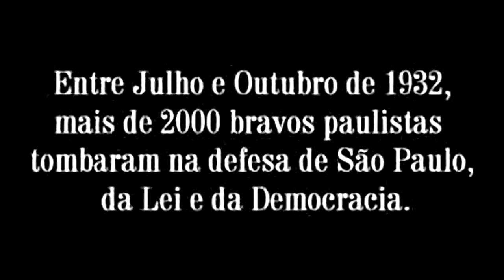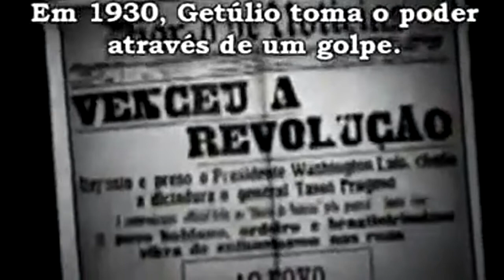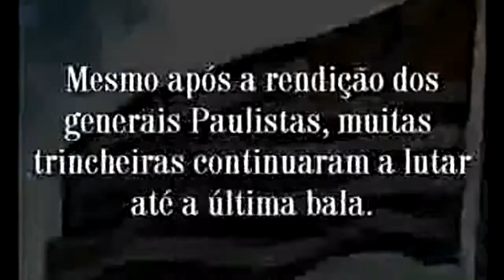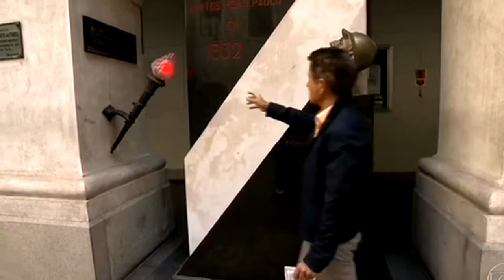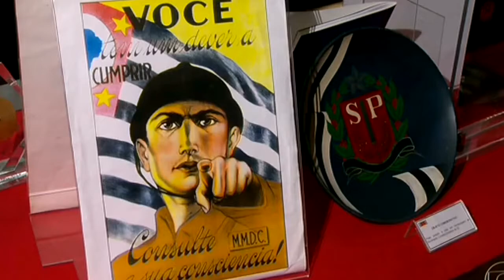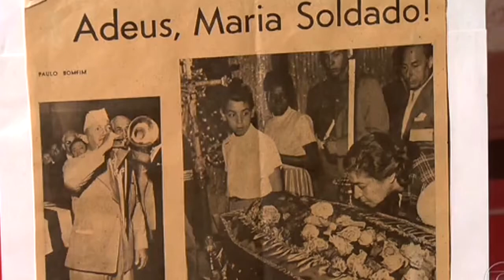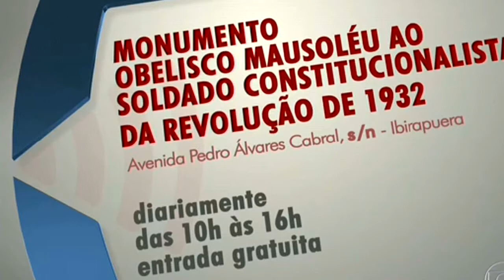Revolução Paulista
Resumo da revolução de 32 nas comemorações de 85 anos de epopéia paulista. E alguns locais da cidade onde há monumentos do evento.